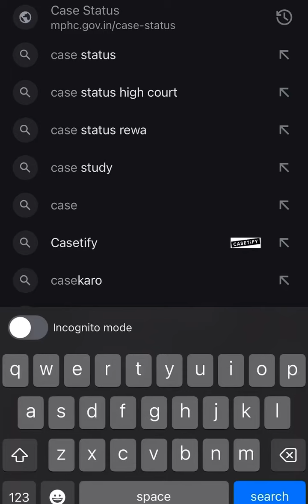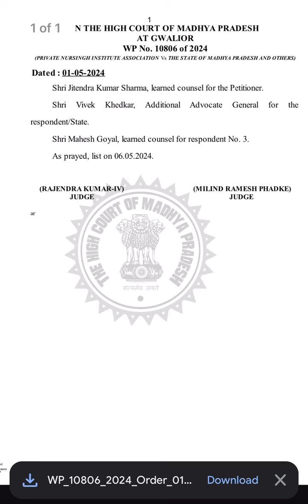NURSING & PARAMEDICAL EXAMS UPDATES⁉️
MPMSU Latest Update: Shocking Revelations Exposed

Unlocking the Secrets of MPMSU Latest Update

Unveiling the Hidden Truth Behind MPMSU Latest Update

MPMSU Latest Update: What They Don't Want You to Know